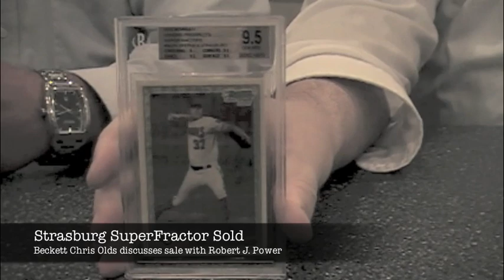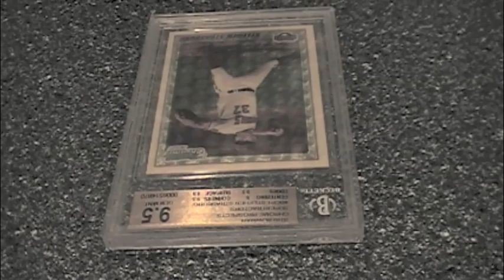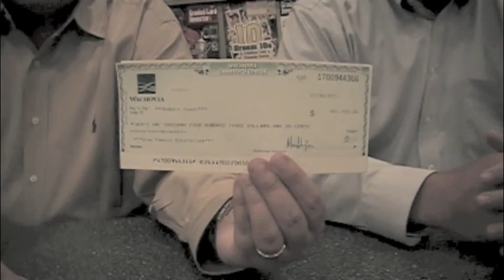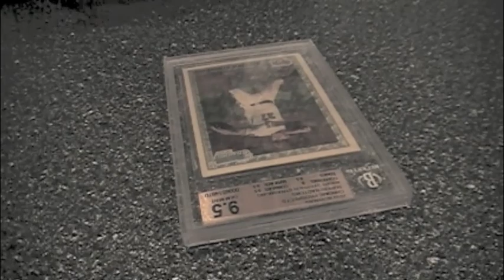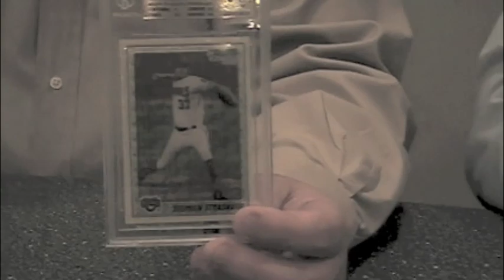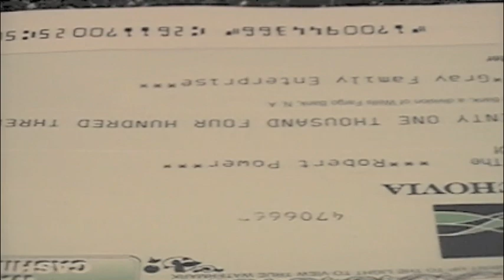Stephen Strasburg SuperFractor Sells again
Beckett Baseball's Chris Olds talks with Robert J. Power about the sale of his Stephen Strasburg SuperFractor card and we unveil the buyer of the card.